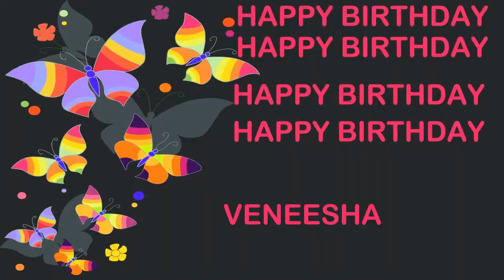Veneesha Birthday Postcards & Postales